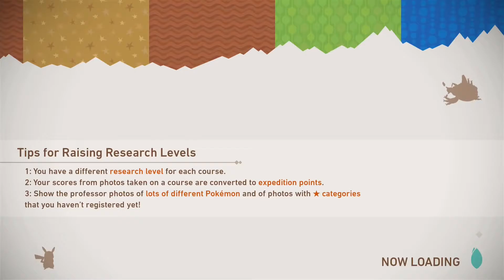New Pokemon Snap Playthrough - Part 21 | Bonus #6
We come back to all of the DLC routes at night time!

Check back for more videos like this, and feel free to follow online: